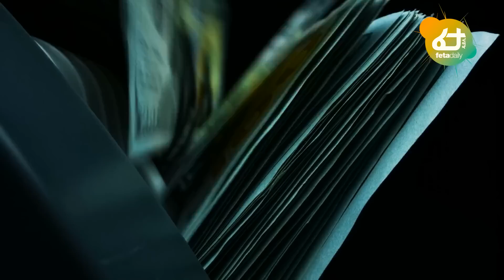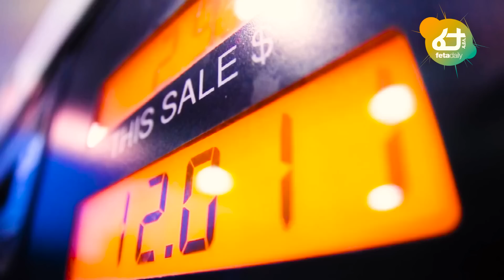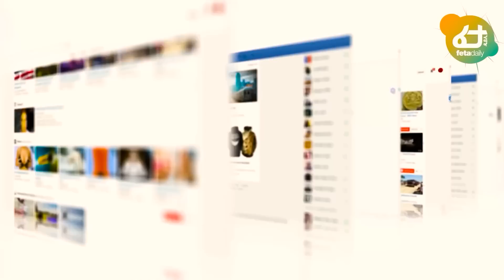Ethiopia - ጠቅላዩ ለጌታቸው የላኩት ደብዳቤ፣ "አራተኛ ዙር ጦርነት ቢነሳ..." አብን፣ ግድቡ ተጨማሪ 60 ቢሊየን ተጠየቀበት፣ የስራ ማቆም አድማው...